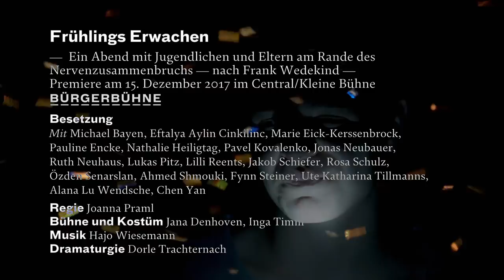Frühlings Erwachen — nach Frank Wedekind — Bürgerbühne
Frühlings Erwachen — Ein Abend mit Jugendlichen und Eltern am Rande des Nervenzusammenbruchs — nach Frank Wedekind — Premiere am 15. Dezember 2017 — Bürgerbühne des Düsseldorfer Schauspielhauses

Die junge Wendla, die noch an den Klapperstorch glaubt, Moritz, der sich heimlich von seinem besten Freund Melchior aufklären lassen muss – Wedekinds »Kindertragödie«, die 1891 wegen ihrer sexuellen Freizügigkeit zum Skandal taugte, kann 2017 keinen Heranwachsenden mehr schocken. Andererseits wurmt es die Jugendlichen in dieser neuen Bürgerbühneninszenierung schon ziemlich, dass in einem verstaubten Reclamheft mehr passiert sein soll als bisher in ihrem eigenen Leben. Sie wollen doch das Gleiche wie Wendla und Melchior, nämlich leben und lieben, »drei Tage und drei Nächte in kein Bett und nicht aus den Kleidern«, tanzen, bis die Wolken wieder lila sind! So geben sich die Jugendlichen ein folgenreiches Versprechen und nehmen die Zuschauer mit auf eine berauschende Reise durch die Nacht – bis ihre Eltern plötzlich fassungslos in der Tür stehen und es zum unvermeidlichen Showdown kommt. Die Heranwachsenden und (ihre) Eltern begegnen sich auf der Bühne auf Augenhöhe – ein Abend über gut gemeinte Ratschläge, die Versuchung und eine große, niemals enden wollende Liebe.
Joanna Praml eröffnete in der letzten Spielzeit mit »Ein Sommernachtstraum – Ein Verwirrspiel mit Düsseldorfer Jugendlichen« die neu gegründete Bürgerbühne am Düsseldorfer Schauspielhaus. Die Inszenierung wurde zum NRW-Theatertreffen 2017 eingeladen und war nominiert für den Theaterpreis »Der Faust« in der Kategorie »Beste Regie«.

Mit: Michael Bayen, Eftalya Aylin Cinkilinc, Marie Eick-Kerssenbrock, Pauline Encke, Nathalie Heiligtag, Pavel Kovalenko, Jonas Neubauer, Ruth Neuhaus, Lukas Pitz, Lilli Reents, Jakob Schiefer, Rosa Schulz, Özden Senarslan, Ahmed Shmouki, Fynn Steiner, Ute Katharina Tillmanns, Alana Lu Wendsche, Chen Yan

Regie und Text: Joanna Praml — Bühne und Kostüm Jana Denhoven und Inga Timm — Musik: Hajo Wiesemann — Dramaturgie und Text: Dorle Trachternach — Künstlerische Mitarbeit: Karsten Dahlem — Licht: Konstantin Sonneson